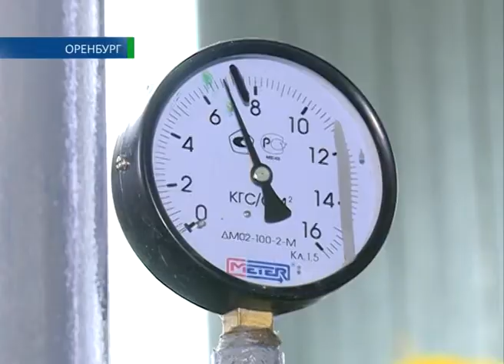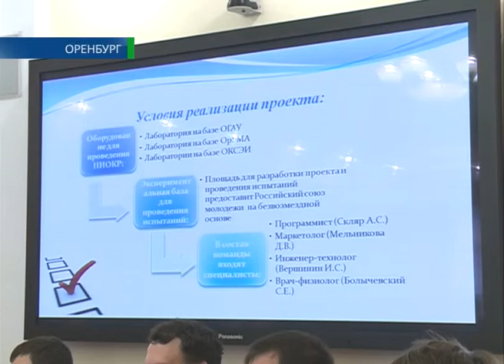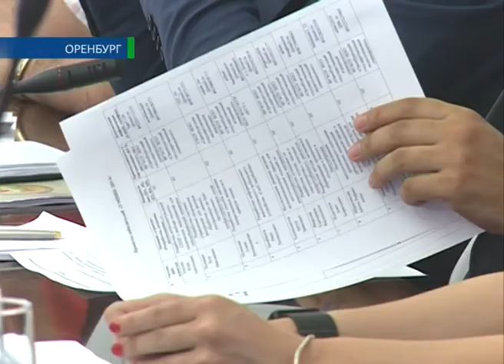Куда приводят идеи 27 05 14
Молодые ученые получили по заслугам. 10 оренбургских новаторов выдержали строгий отбор и теперь ждут гранты от фонда Бортника. За эффективные и, главное, жизнеспособные идеи каждый получит по 400 тысяч рублей. Заручились  ученые и помощью правительства области. Сегодня с ними встретился исполняющий обязанности губернатора. Какими идеями блеснули умники и умницы, знают Елена Кузнецова и Станислав Даминов.